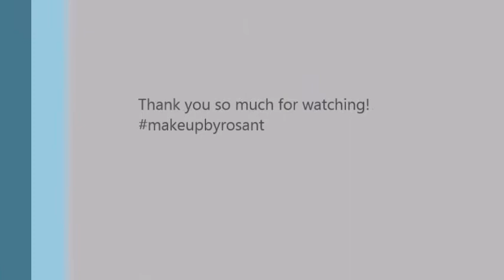Summer Glow#makeupbyrosant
Description

Hellooooo:) This would be my first makeup video: It's a neutral summer glow look for the holidays. Enjoy!

This is my first video, so I am a bit shyyyyy, but have a look and I hope you try this look out:)

FACE: Eucerin Moisterizer, MAC Prep+Prime Primer, Garnier BB Cream in Dark, L.A. Girl Pro.Concealer in the colour medium baige.
SETTING POWDER: Palladio Rice Powder in translucent.
EYESHADOW: Beauty treats 88 Professional Palette
EYELINER: Beauty treats in black
CONTOUR: Yardley Foundation Powder in Light
MASCARA: Essence - I Love Extreme.
LIPS: MAC Lip Conditioner and MAC Lipliner in the colour Soar
GLOSS: Labello pink gloss

And thaaat is it!:)

Vrede (Peace)